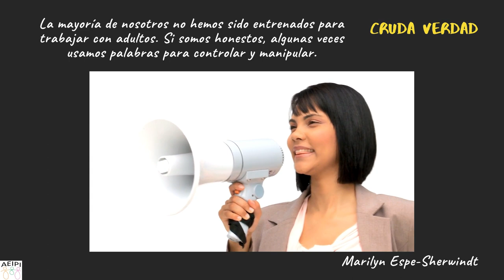AEIPI - Mentiras Bonitas y Crudas Verdades - Marilyn Espe-Sherwindt